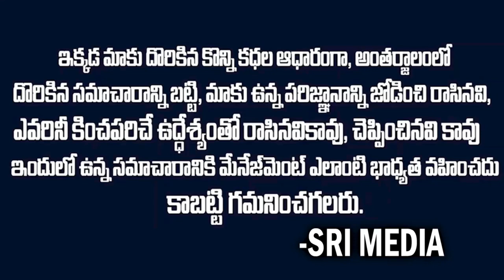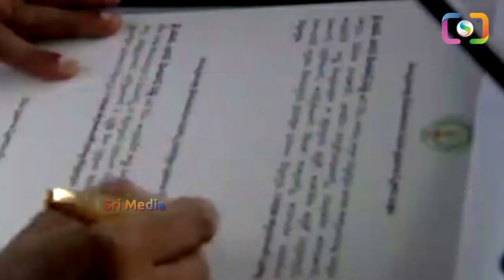మళ్లీ అధికారంలోకి రాబోతున్నా ఆఫీషియల్ గా కన్ఫర్మ్ చేసిన జగనన్న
Watch ►మళ్లీ అధికారంలోకి రాబోతున్నా ఆఫీషియల్ గా కన్ఫర్మ్ చేసిన జగనన్న